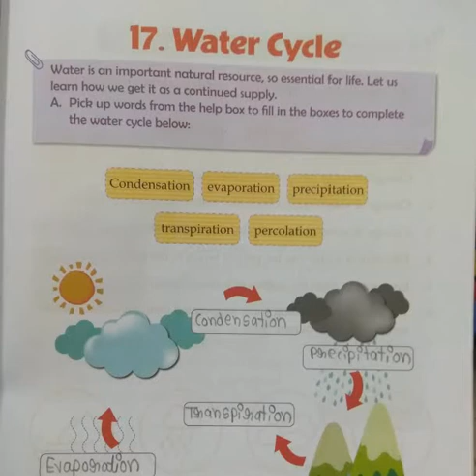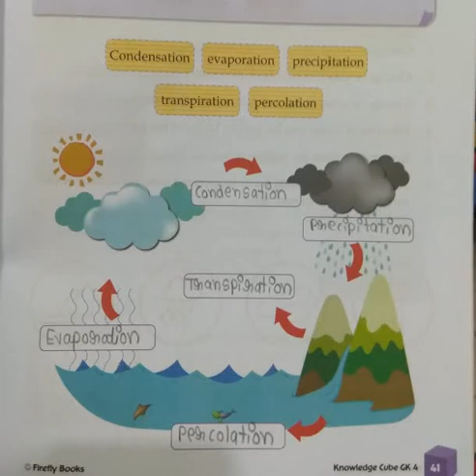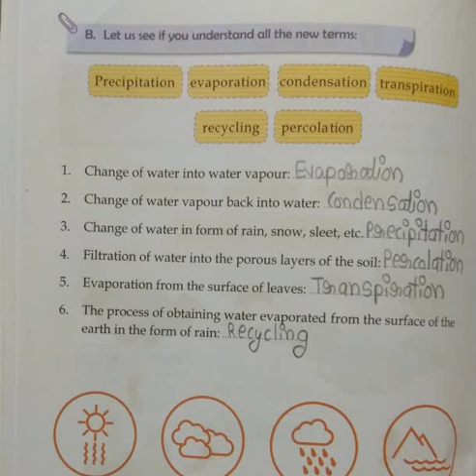Class 4 G.K. Chapter 17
Water Cycle